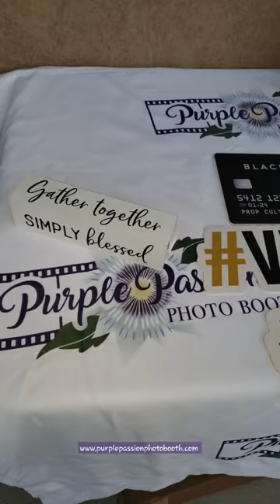Happy 65th Birthday! 🏁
We have the 🔥 you need for your next event! Purple Passion Photo Booth 🍂📸